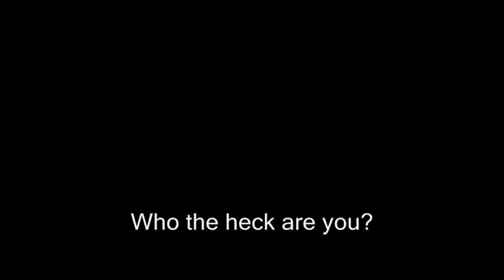vaktus has another impersonator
them impersonators

Made by robepriority, the guy with the stupid name.